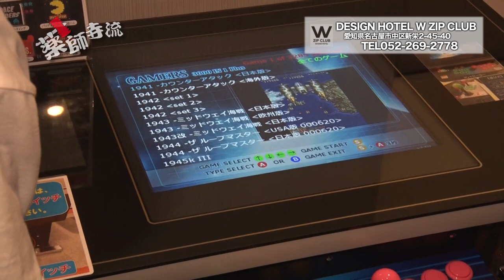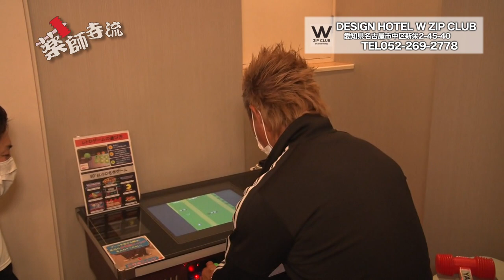薬師寺流347話W ZIP CLUBの部屋が楽しい!!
名古屋市の中心にあるデザインホテルW ZIP CLUB。毎週プレゼント企画があるので「合言葉」は見逃せない!!

W ZIP